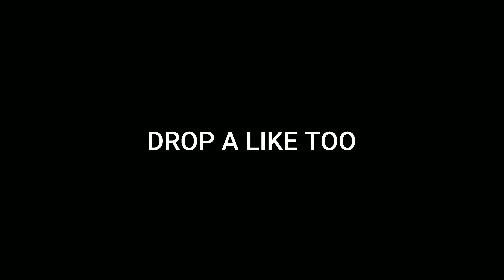EASTER EGGS & SECRETS (TimeSplitters: Future Perfect)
Hello everyone, today i show you a video about easter egg in TimeSplitters:Future Perfect, I really work on that video.

Chapters :

0:00 INTRO
0:13 aliens reference
0:34 indiana jones reference
1:03 tremors reference
1:33 shining reference
2:06 jurassic park reference
2:49 alien reference
3:01 james bond reference
3:23 evil dead 2 reference
3:54 corporal Hart
4:28 resident evil reference
4:47 organ's music
5:55 fighting guards
6:35 henchman request
7:23 falling henchman
7:37 slot machine
7:57 foreshadowing
8:22 demonic tv
9:40 unique death
10:05  friendly zombie
10:20 turret guy
11:22 driveable cat
11:37 ghostbusters reference
11:57 indiana jones reference
12:45 jaws reference
13:19 rolling turret
13:54 crow death voice line
14:14 robot 18+
14:39 arcade/challenges/leagues/characters
17:46 !!!WTF!!!
18:15 OUTRO